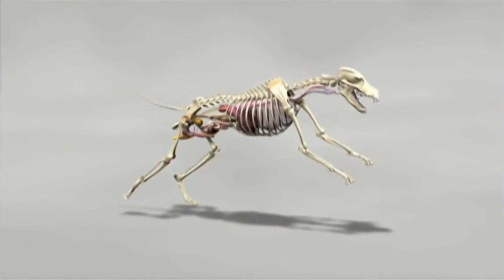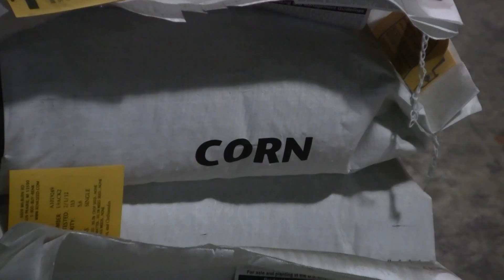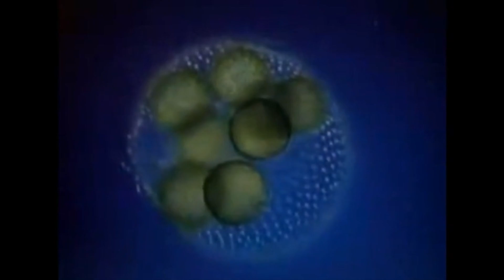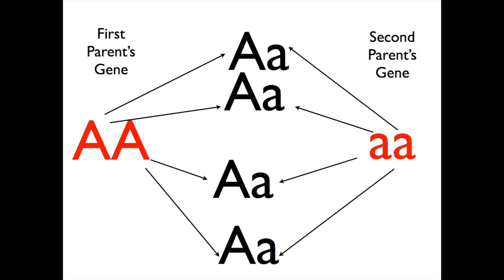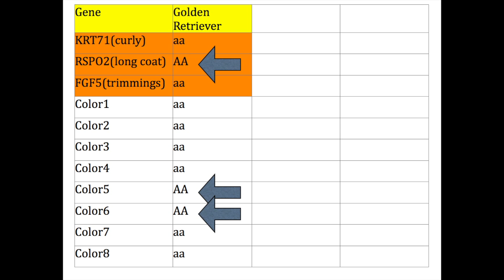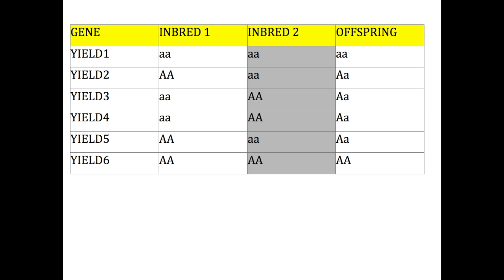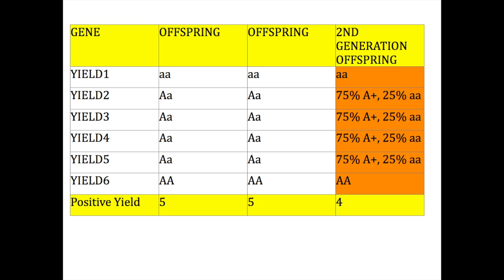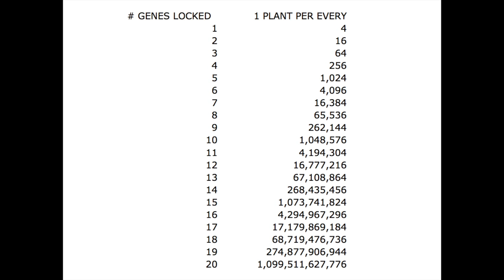Renk Seed: Hybridization Explained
Hybridization explained by Renk Seed.